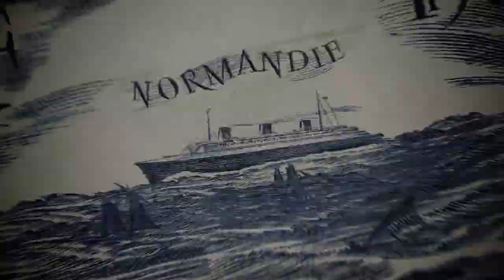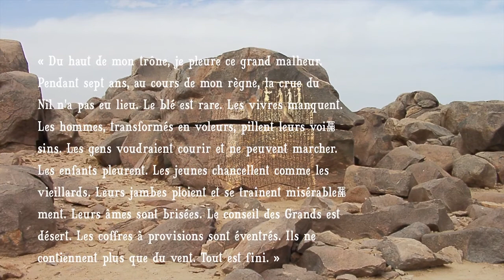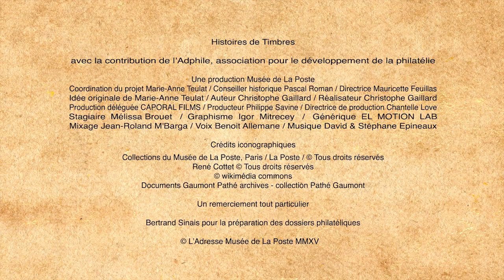Campagne de la faim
En 1963, la Poste émet ce timbre en soutien à la campagne mondiale contre la faim.